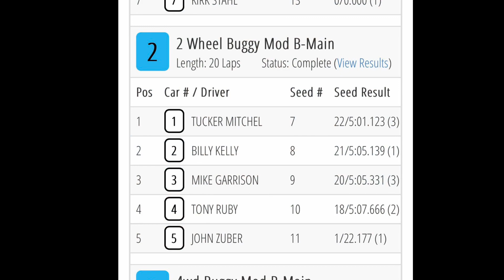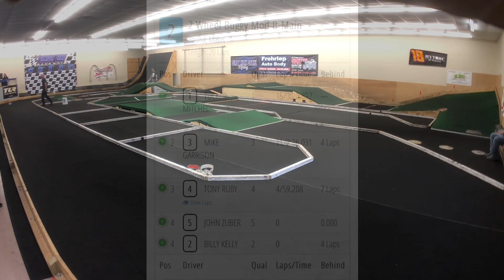6amRC. Mod 2w buggy B-main. Finish Kine Raceway